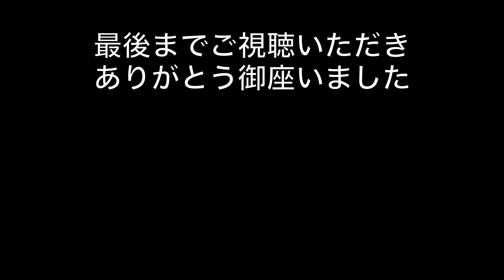2023.10.1.Sun, カントリーミュージック仲間とランチ会後のゲリラライブ撮影で起こった事...😱😱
前夜(9/30)、初めての『フラッパー・ハウス』でのライブ(4時間3ステージ)を終えた名古屋のカントリーバンド『The American Band』の半分のメンバーと翌日にランチ会‼️🌭✨🌩️

「Docky、楽器持って来いよ〜」の言葉にイチマツの不安を覚えながら、急遽始まったゲリラライブと撮影会の顛末は...⁉️